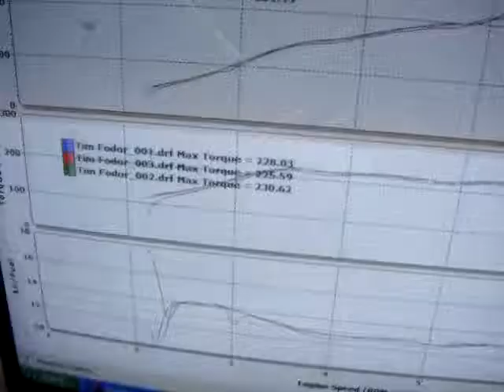Tim's 3rd dyno pull 5-2-09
Tim's 3rd pull.